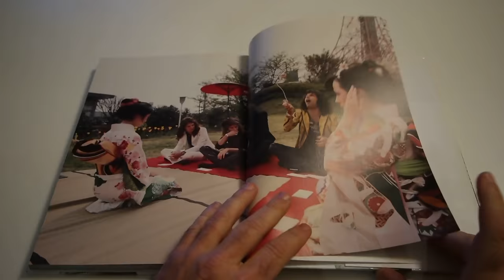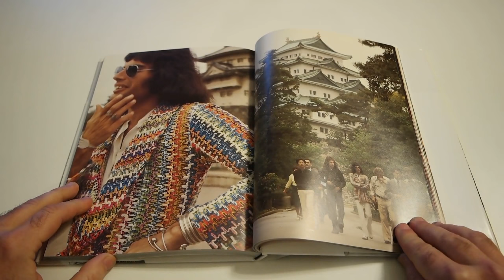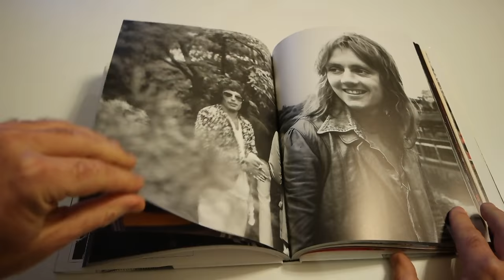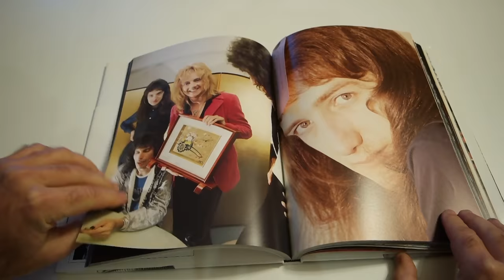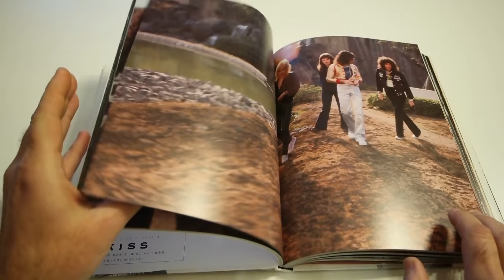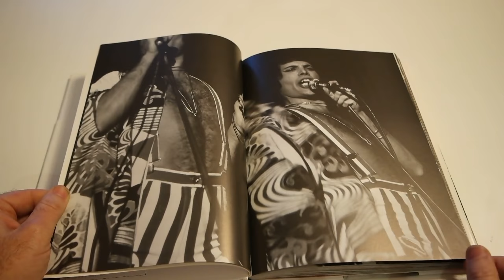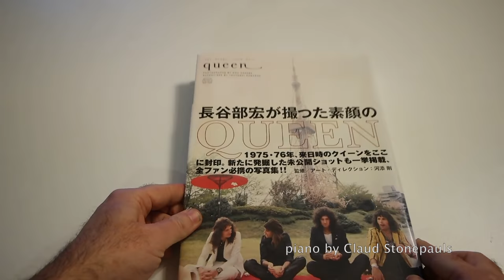Queen Japan Photo Book (2008) Unique Pictures From 1975-76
Hard to find beautiful book from 2008 by Shinko Music Entertainment, Photo Library Series.
Issued in Japan only, it features unique and great pictures of Queen  visiting Japan in 1975 and 1976. All photos by Koh Hasebe.